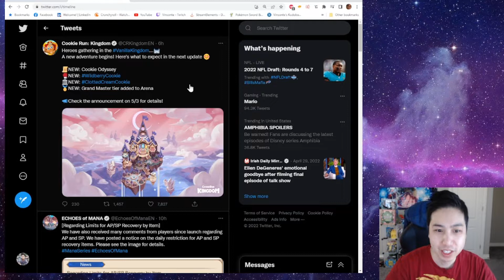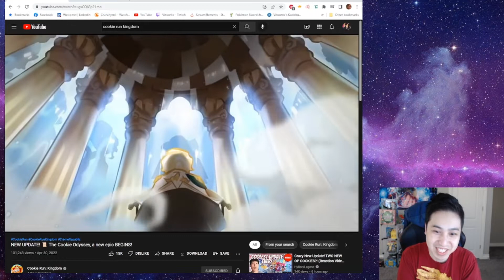SUPER EPIC Update coming! Cookie Odyssey - New Arena Tier - Cookie Run Kingdom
Going to have to mute part of the video due to the music.